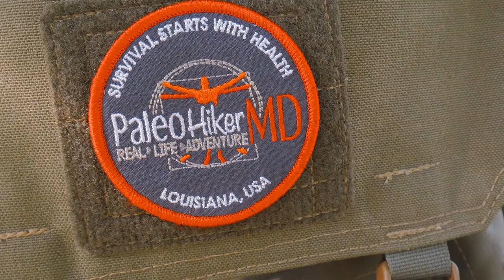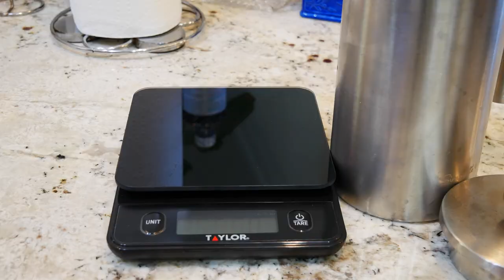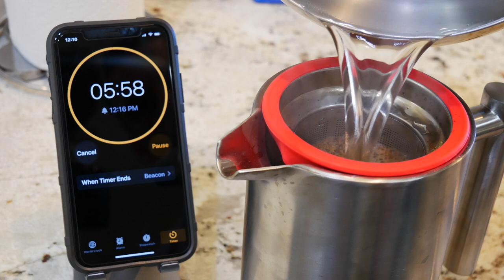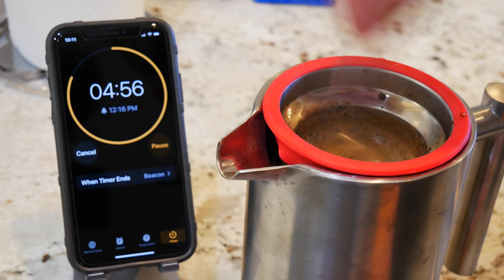French Press FLAVOR Without the Press MESS! - Simplicite Coffee Maker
I get offers frequently to try gear out, and I'll admit I'm a sucker for a good cup of coffee.  So when the company Simplicite offered a sample of their "pressless" french press...how could I say no?

Camera - Panasonic G85
IPhone Gimbal: Zhiyun Smooth 4